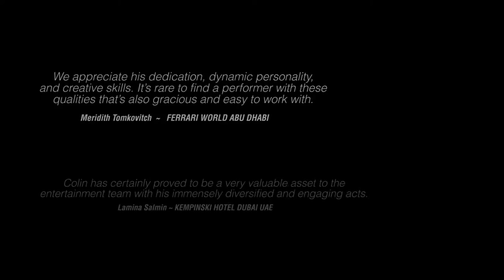Wackheads Comedy club , Colin Underwood , comedy magic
Colin Underwood is South Africa's leading comedy magician. Traveled extensively on cruises and Middle East. Here is his latest promo for your entertainment.